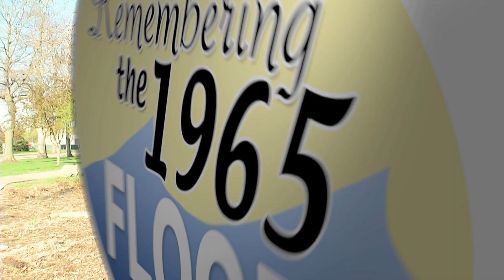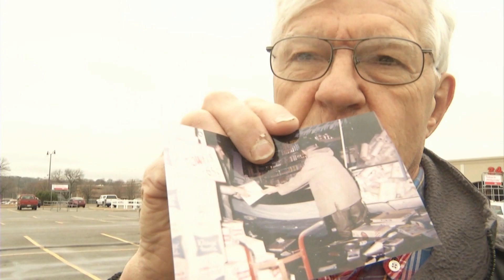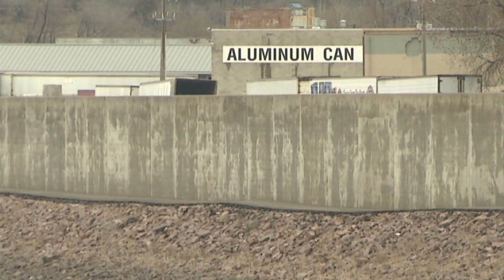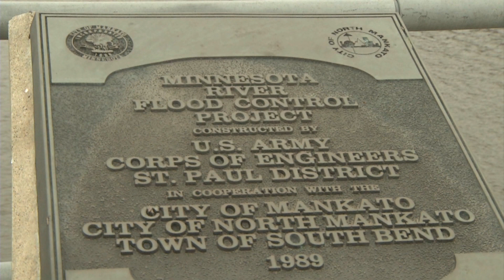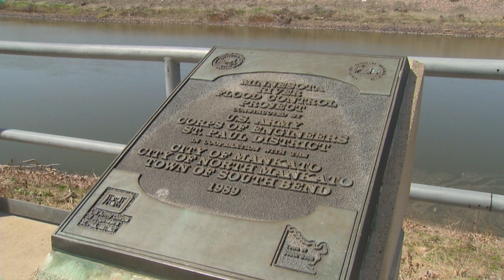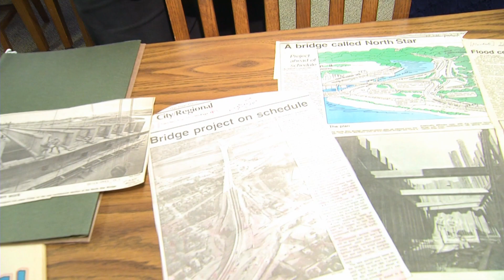Remembering The 1965 Flood - Part 2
The conclusion of "Remembering The 1965 Flood". The flood that caused major damage in Mankato and North Mankato Minnesota in the spring of 1965